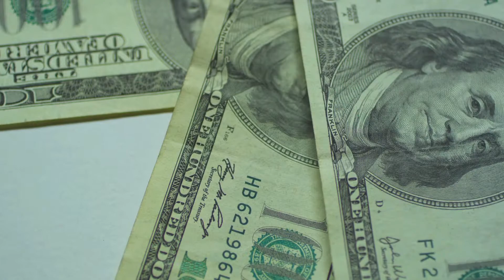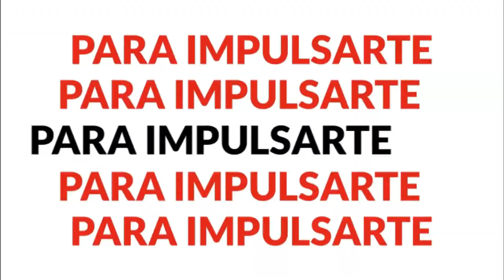Tiktok 2 0 | Gana Dinero en Tiktok | Prueba GRATIS Epidemic Sound por 30 días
🔴DESCUBRE COMO CRECER TU MARCA Y CREAR CONTENIDO COMO UN PROFESIONAL.
TikTok 2.0 es un curso que vino a revolucionar el mercado, en este programa vas a encontrar toda la información que requieres para volverte un experto en la red social más importante hoy en día que se llama TikTok.

Música y Efectos de Epidemic Sound.

Gracias por tu apoyo. Tu donación nos ayuda a cubrir los gastos de herramientas premium que nos permiten ofrecer un servicio de calidad.
Apreciamos tu contribución.

All videos are edited and produced by the creator of My Little Station: Tony Gómez Rodríguez